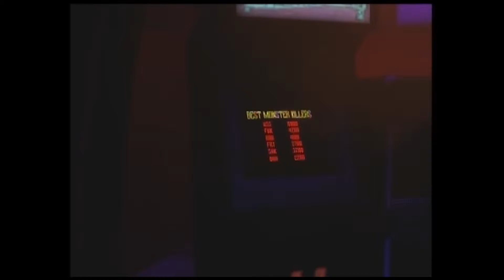Rock Band 3 - Roxette - The Look - Expert Bass